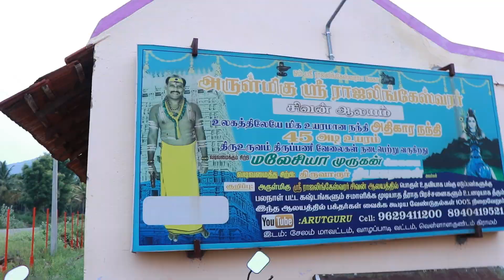சிவனை வயிற்றுக்குள் சுமக்கும் 45 உயர நந்தி / பரிகாரசுரங்கம்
அருட் குரு ஸ்ரீ ராஜவேலு ; 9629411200 , 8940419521